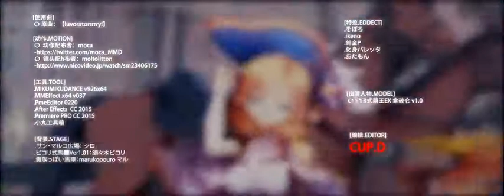【萌王EX終極BOSS】超萌蘿莉prprpr(｡･∀･)ﾉﾞ！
1800kbps的1080p，B站在做夢呢。(｡･∀･)ﾉﾞ